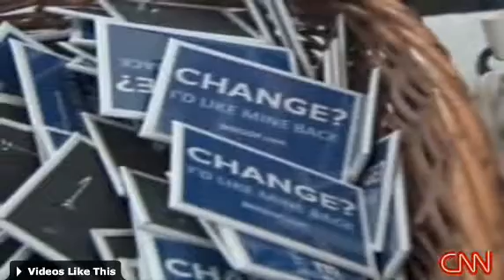CNN's John King Talks Health Care At The MNGOP Booth